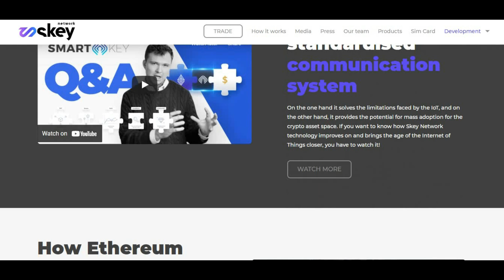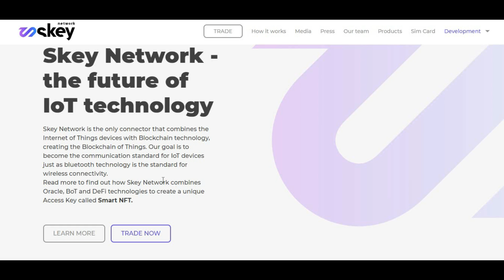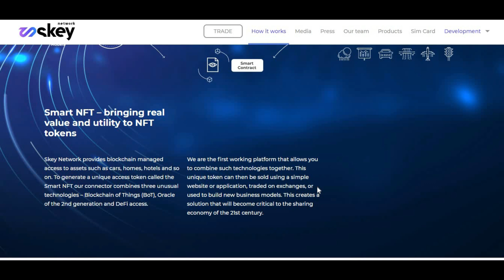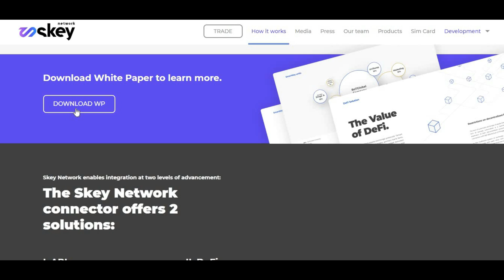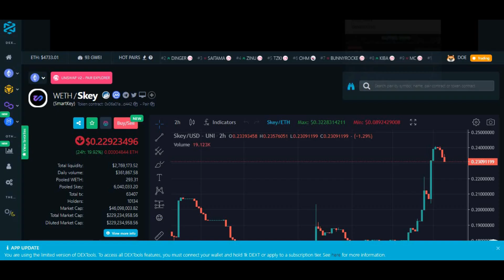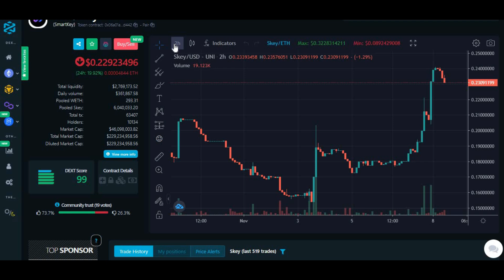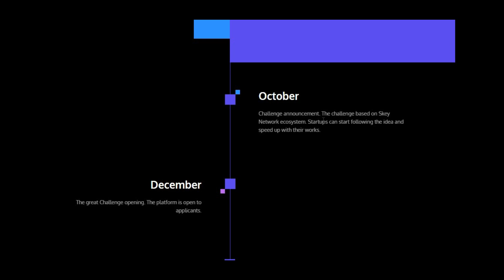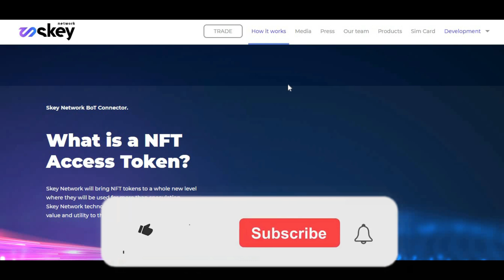Best Crypto To Invest in?!? Skey Building Smart Cities through Blockchains + Internet of Things!?!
The SKEY network specializes in connecting Internet of Things devices with the Blockchain. An example would be that of a Tesla Car Key; one could upload his Tesla Car Key to the blockchain using the SKEY network, he could then create an NFT of the car key itself (connected to the physical key) and potentially sell ownership of the entire car on an NFT exchange like OpenSea.

The exact same example could apply to your Smart Fridge, your Smart TV, etc.

Skey Network will bring NFT tokens to a whole new level where they will be used for more than just speculation.

Skey Network technology will bring NFT tokens real physical value and utility to the world.